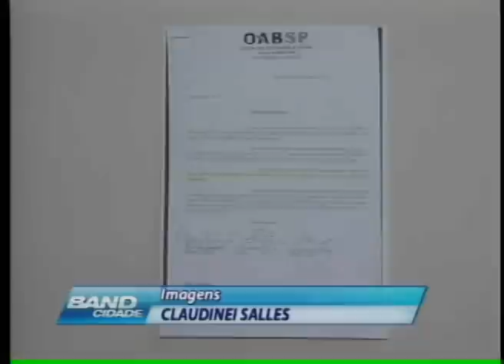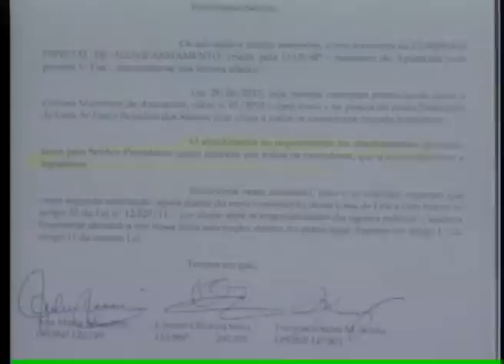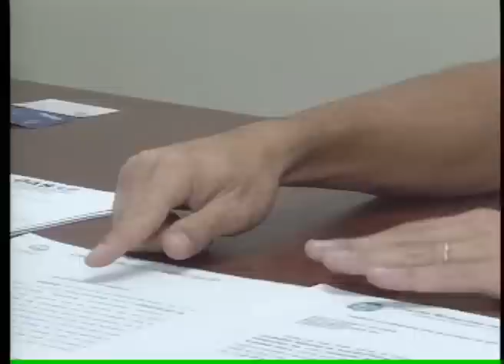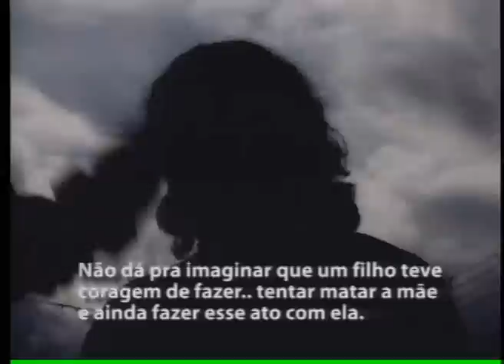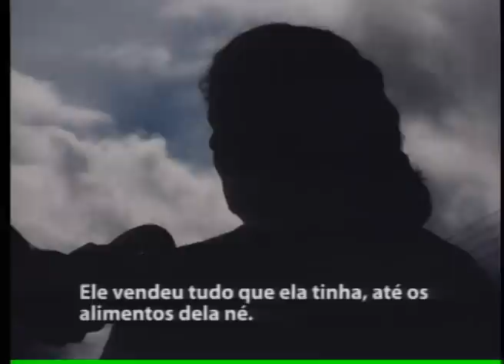BAND CIDADE 2ª EDIÇÃO 0605_2013 - PARTE 1